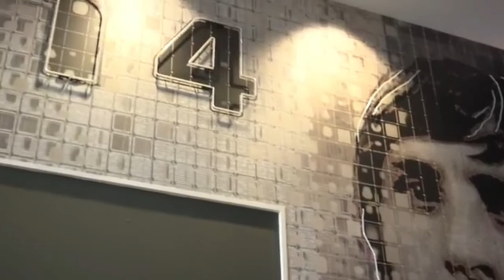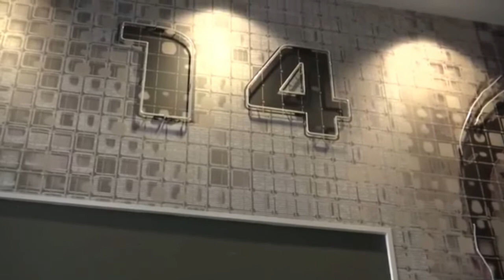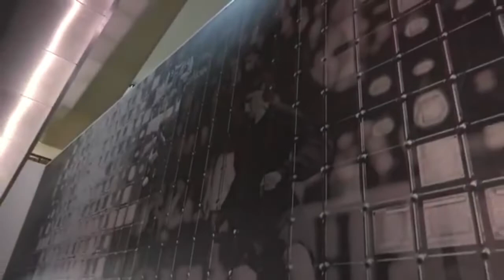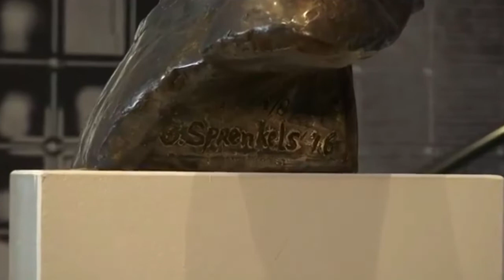Onthulling Cruijff-wand en borstbeeld in de Johan Cruijff Arena - 18 januari 2019